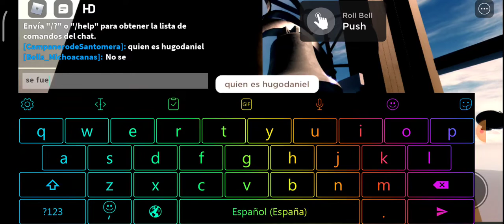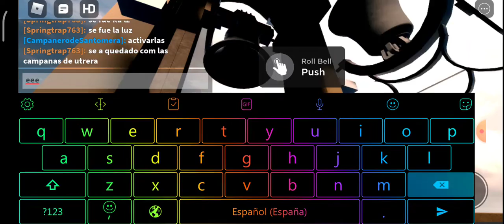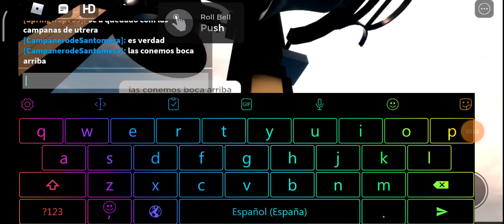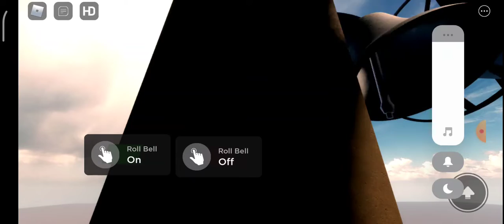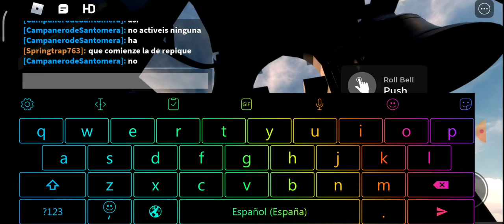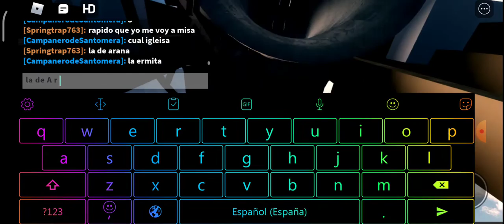volteo de campanas